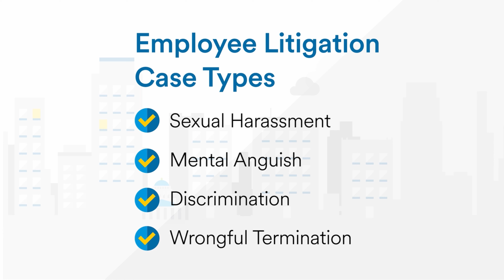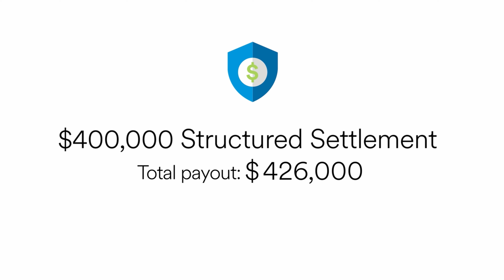Structured Settlements in Employment Cases Jarrod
Did you know that you can structure non Injury cases and still receive a tax benefit? Watch this video to find out how